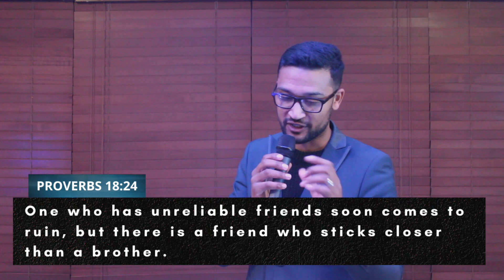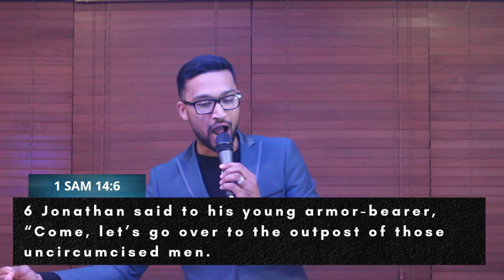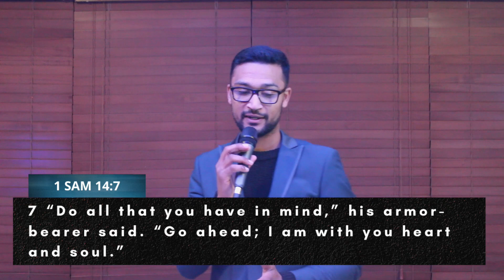Friends with faith | Thurston Benjamin | Faith that works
Our journey of faith can be so much easier when we build the right people around our lives.